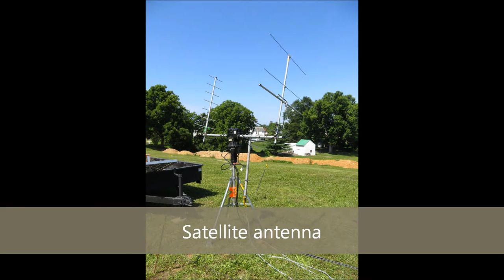Antietam Radio Association 2013 Field Day